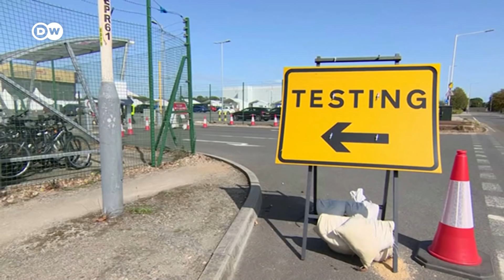Neuer Lockdown in Israel +++ München verhängt Alkoholverbot an Hotspots | Corona News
Für mindestens drei Wochen gilt in Israel ein neuer Lockdown. In diese Zeit fallen wichtige jüdische Feiertage. Das Land kämpft mit einer der höchsten Corona-Infektionsraten der Welt. Die Menschen dürfen sich nunmehr nur noch einen Kilometer von ihrem Wohnort entfernen.
Die philippinische Regierung hat den Corona-Notstand bis September 2021 verlängert. Damit solle die Ausbreitung des Virus in dem besonders betroffenen südostasiatischen Land unter Kontrolle gebracht werden, hieß es. Die Regierung von Präsident Rodrigo Duterte hatte im März zunächst einen strikten Lockdown verhängt. Jedoch wurden seit Juni Lockerungen eingeführt, um die schwer angeschlagene Wirtschaft anzukurbeln.
Großbritanniens Regierung erwägt einen erneuten landesweiten Lockdown. Auf der Insel steigt nicht nur die Infektionszahl rasant. Laut Gesundheitsminister Hancock verdopple sich alle acht Tage die Zahl der damit verbundenen Krankenhaus-Einweisungen.
Eine ähnliche Entwicklung gibt es derzeit in Frankreich. Dort infizieren sich täglich etwa 10.000 Menschenneu mit dem Coronavirus. Nach den Städten Marseille und Bordeaux haben deshalb auch Nizza und Lyon strengere Regeln verhängt.
Als erste deutsche Millionenstadt hat München einen kritischen Grenzwert für Corona-Neuinfektionen durchbrochen. Weil sich innerhalb einer Woche mehr als 50 Menschen pro 100.000 Einwohner infizierten, werden nun verstärkte Infektionsschutz-Maßnahmen diskutiert. So gelte etwa ein zeitlich und örtlich begrenztes Alkoholverbot in der Stadt.